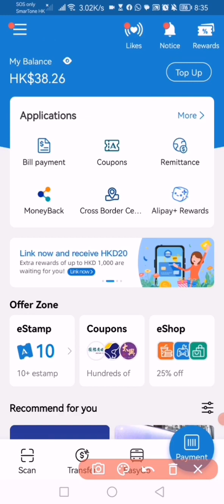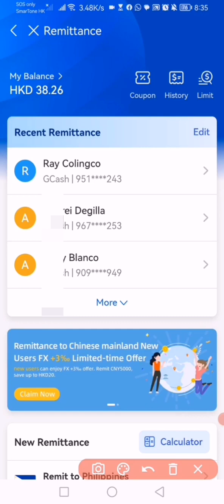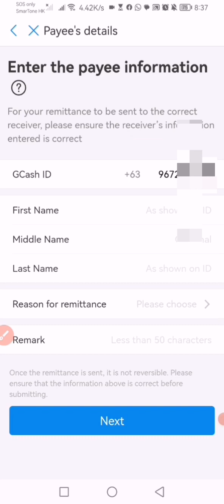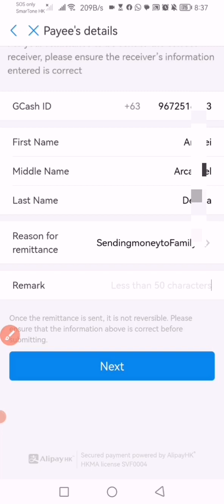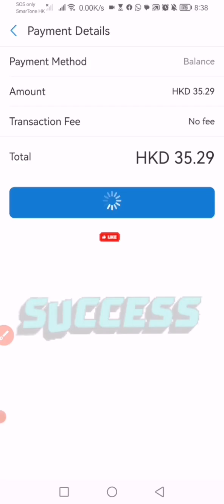How to Transfer Money from Alipay HK to G-CASH | step by step | adelle23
How to Transfer Money from Alipay HK to GCASH. Watch til the end.